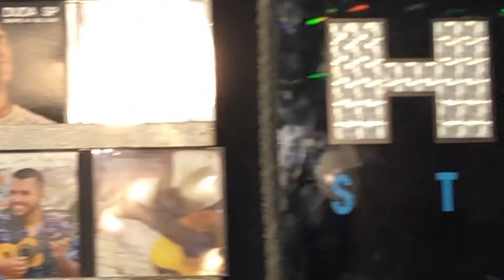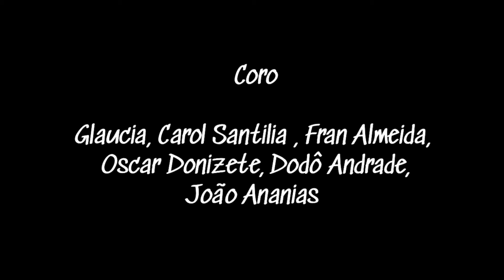Marlon dos Santos | “Vou Pra Batucada “ (Zé Digão/ Hildo Rodrigues)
Primeiro single de Marlon dos Santos.
Cantor e cavaquinista que conduz com muito talento , rodas de samba na zona leste de São Paulo.
Sobe o som!!! 🎵🔊🔊🎵🔊🎵